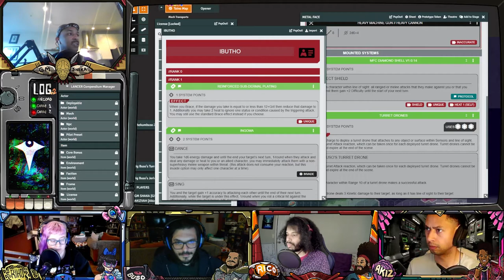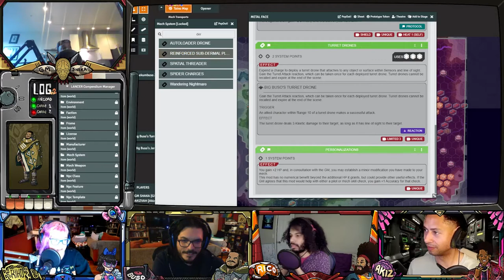Plymouth Rock- Session 3- Lancer RPG - Ukuwa Station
Welcome back Plymouth Rock!  Session three picks up after our players have finished their test mission with Team Soot and begin their job for Ivanna DeLeon. On they way tho, things geta lil buggy.

This campaign will be using the homebrew supplement: A Field Guide to Mfecane